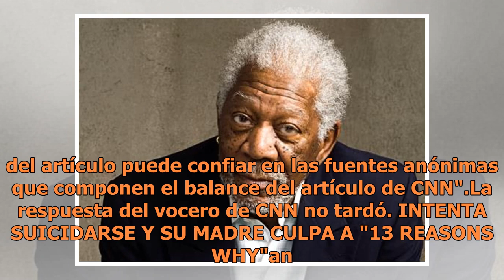Abogado de Morgan Freeman asegura que CNN inculpó de acoso sexual al actor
El abogado de Morgan Freeman exige a CNN que se retracte por las acusaciones de acoso sexual contra el actor (FOTO TOMADA DE WEB)Nueve mujeres acusaron a Morgan Freeman de acoso sexual en un reportaje de CNN, a pesar de que el actor se disculpó, su abogado exige a la cadena de noticias que se retrac...